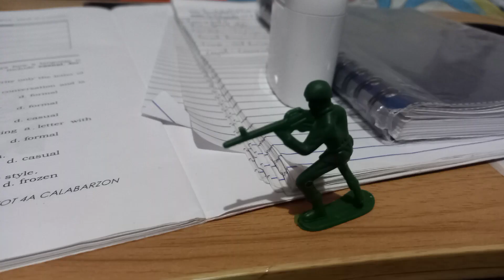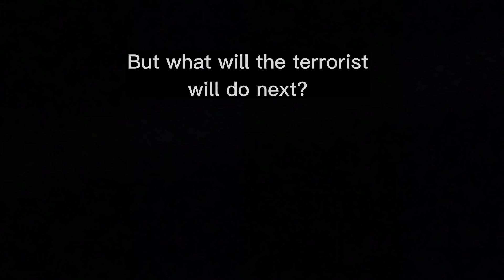Army Toys Story #2 Stop Motion ( Randomjam Films )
Script:

While the most best usa soldiers died because of a sniper attack the sniper headed to their base but the boss didn't like what happen and killed the sniper for killing innocent civillians

     Then after the boss killed the sniper
the usa raided their base and killed the boss
and then one guy was left alive then he started doing kung fu moves and got killed later by an explosion

• C&C Generals  Music USA Battle Theme 4
• C&C Generals - OST - GLA 8 (Our Day Has Come)
• C&C Generals OST GLA 7 (Tide of Wrath)
• Dawn of Courage